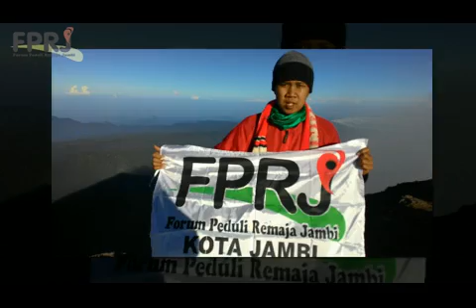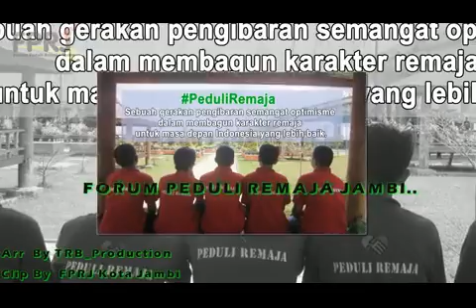Clip and Theme Song FPRJ Kota Jambi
Forum Peduli Remaja Jambi (FPRJ) Merupakan organisasi kepemudaan yang lahir karena keprihatinan terhadap kondisi remaja hari ini di tengah arus globalisasi. Mereka yang tidak memiliki dasar pemahaman yang baik maka akan terbawa arus, dan akhirnya jatuh pada kondisi yang tidak baik. FPRJ hadir untuk para remaja Jambi khususnya, untuk membina dan mengarahkan mereka kepada kebaikan. Mari bergabung bersama FPRJ !!!

Video ini merupakan kegiatan-kegiatan yang diadakan Forum Peduli Remaja Jambi (FPRJ) dengan diiringi lagu Theme Song FPRJ yang dijadikan sebagai lagu, jingle penyemangat bagi FPRJ.

Backsound : Theme Song FPRJ
Lirik : Nur Laila (D'Best FORSKAJ)
Arr Music : Trb Production